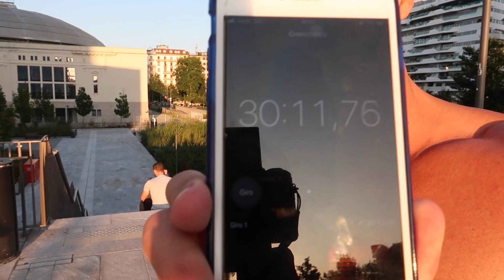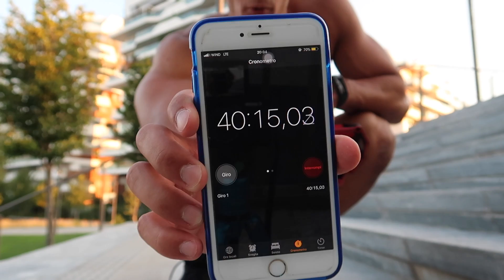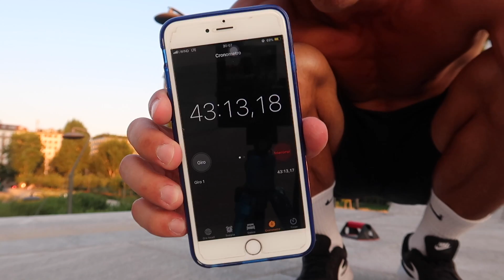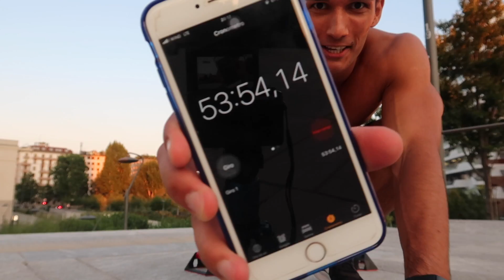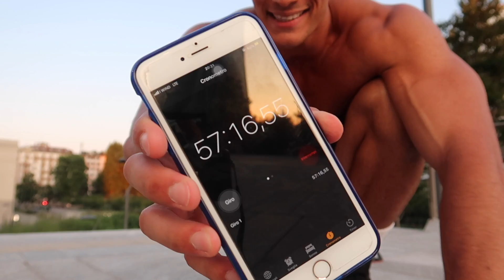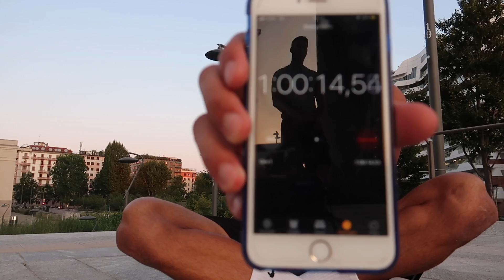1000 PIEGAMENTI IN UN'ORA CHALLENGE!